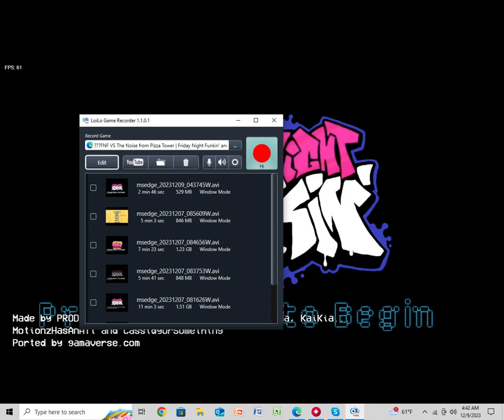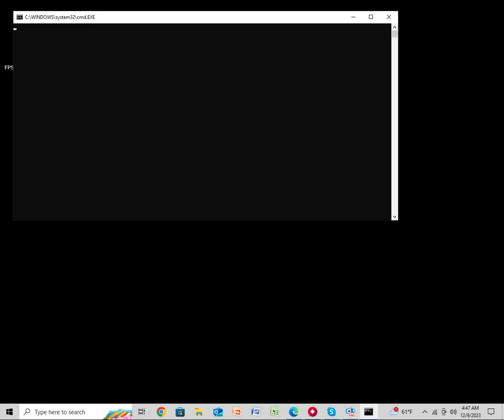OMEGA WOLFIE PLAYS FNF VS. THE NOISE FROM PIZZA TOWER (PC)